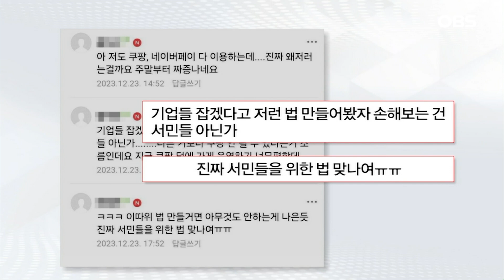"무료 서비스 중단?"… 소비자들, 플랫폼 경쟁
【앵커】
정부가 최근 '플랫폼 공정경쟁 촉진법'
제정 방침을 밝혔죠.
대형 플랫폼 기업 규제를 강
화하겠다는 것인데
해당업계는 물론 소비자들도
'혜택 축소'로 피해를 보게 될 것이라며
우려의 목소리를 내고 있습니다.

【기자】

[윤석열 / 대통령(지난 19일): 플랫폼 산업의 경쟁과 혁신은 촉진하되 독점력 남용 행위는 효과적으로 규율할 수 있는 제도적 방안을 시급히 마련해야 합니다.]

대형 플랫폼 기업들의 독과점이 높은 수수료 등 소상공인 부담과 소비자의 서비스 선택 제약 등 부작용을 낳고 있다는 게 대통령의 판단입니다.

정부는 그 해결 방안으로 '플랫폼 공정경쟁 촉진법' 제정을 추진, 규제의 강도를 높이려고 합니다.

매년 한 차례 '지배적 사업자'를 사전 지정한 다음 자사 우대나 멀티호밍 등 네 가지 행위를 하지 못하게 한다는 게 핵심입니다.

[한기정 / 공정거래위원장(지난 19일): 플랫폼 사업자의 반칙 행위에 정당한 사유가 없는 경우에는 시정 명령, 과징금 등을 부과할 수 있도록 할 예정입니다.]

공정거래위원회는 유관부처와 지배적 사업자 평가 기준을 협의 중인데,

시장에선 네이버, 카카오, 구글 등이 지배적 사업자로 지정될 거란 관측이 나옵니다.

업계에선 글로벌 빅테크와 힘들게 경쟁하고 있는 플랫폼 기업들의 발목을 잡는 법이라며 실망감을 나타내고 있습니다.

소비자들도 플랫폼 경쟁촉진법이 제정되면 네이버·카카오 웹툰, 쿠팡의 배송·반품 등 무료 서비스가 중단될 수 있다며 반발 중입니다.

전문가들은 과거 전례로 봤을 때 섣부른 규제가 소비자 이익 축소와 혁신시장 창출 저해 등 문제를 야기할 수 있다고 지적합니다.